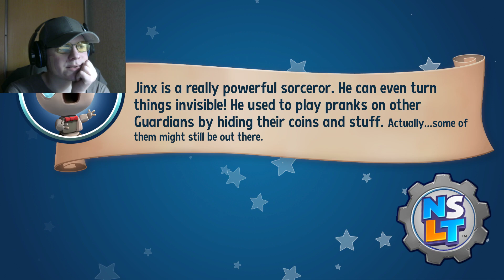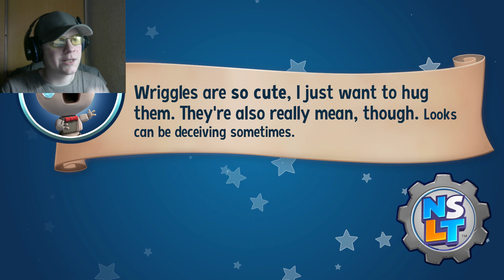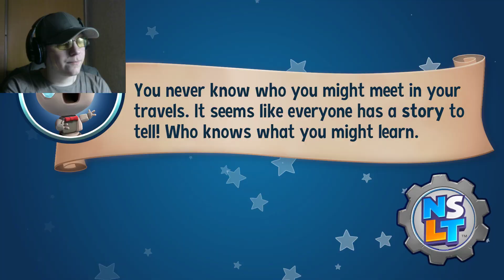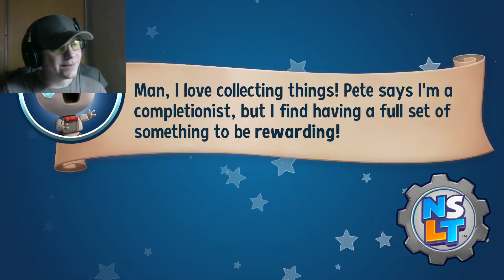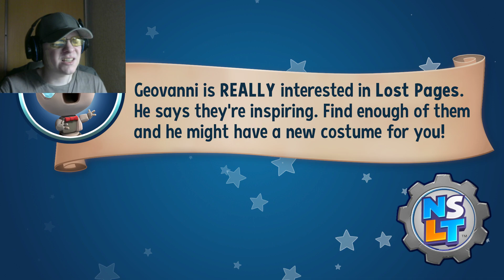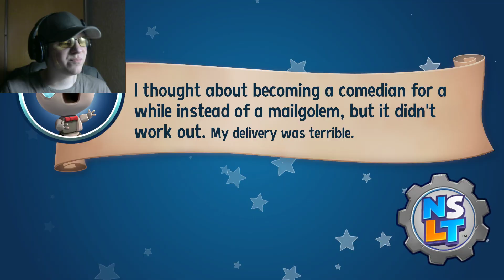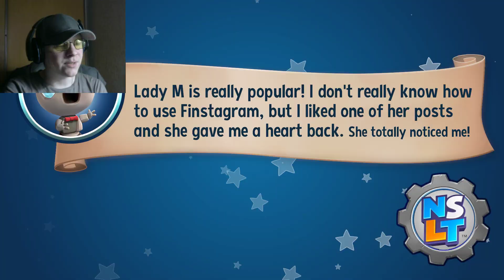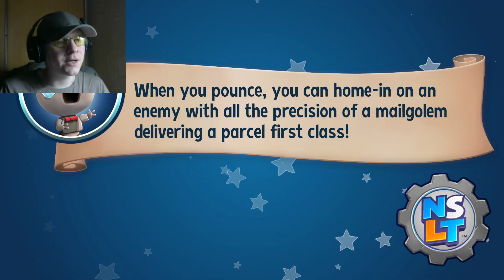[Rus] Летсплей New Super Lucky's Tale. #11 - Лисий ретровейв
Очередной унылый летсплейщик представляет очередной унылый летсплей игры New Super Lucky's Tale. Всё прохождение в плейлисте